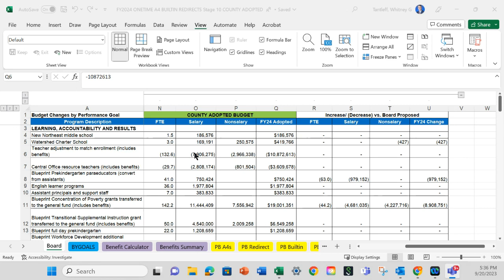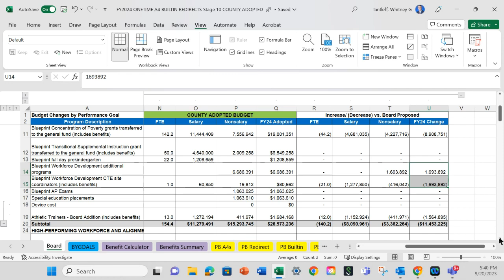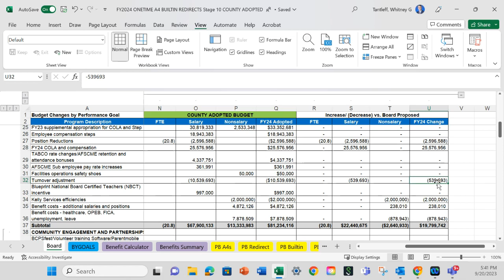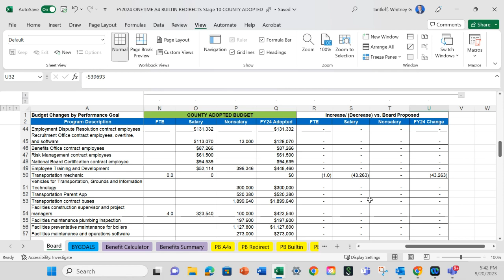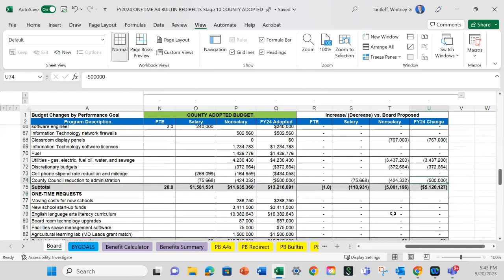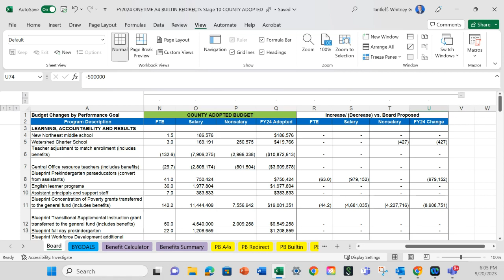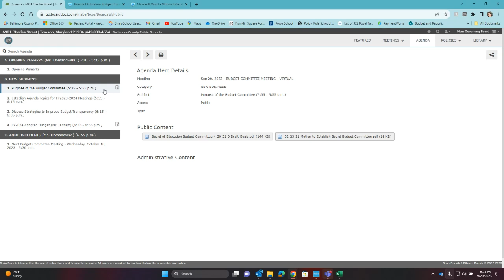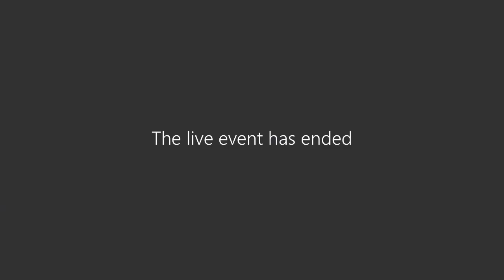Budget Committee Meeting 9-20-23